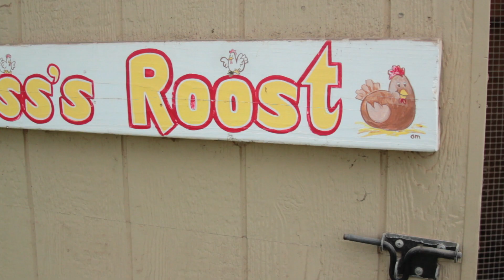Sci-Fi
As usual, we're all horrible shots, excluding the director.